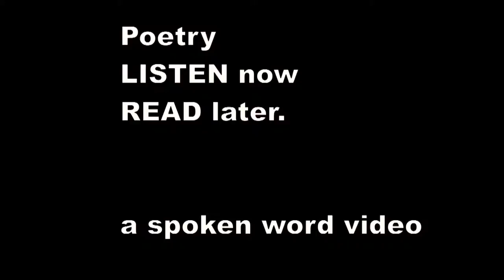There was an Old Person of Prague - Edward Lear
There was an Old Person of Prague,
    Who was suddenly seized with the plague;
    But they gave him some butter, which caused him to mutter,
    And cured that Old Person of Prague.